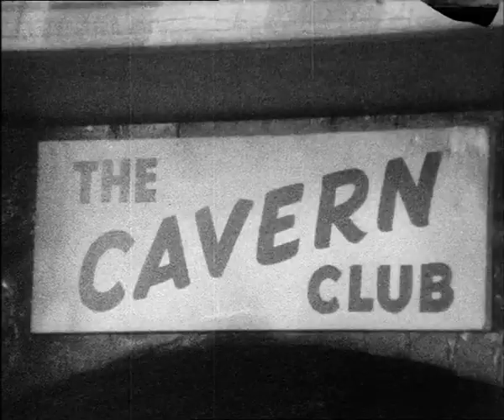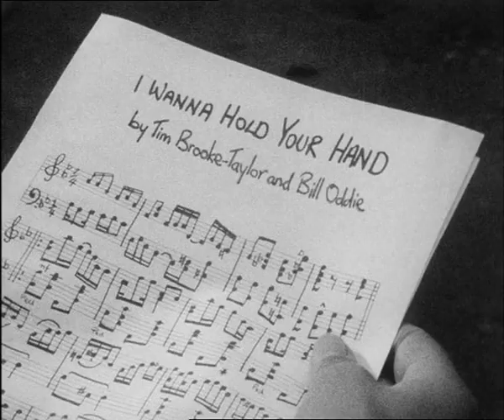The Goodies as... The Bootles! clip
The Goodies DVDs out 8th November 2010

Clip taken from The Goodies - At Last Back For More, Again DVD